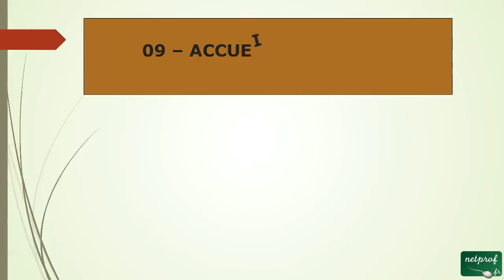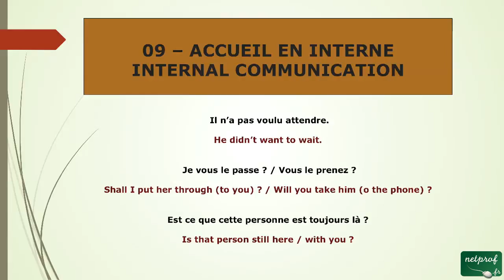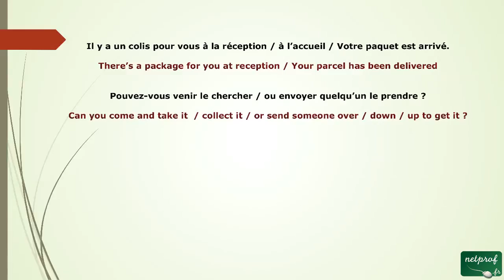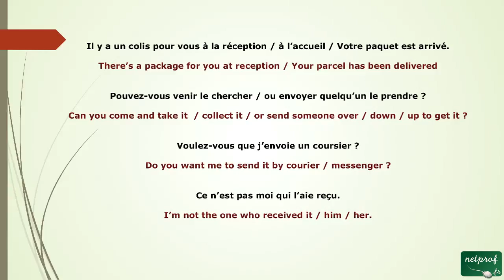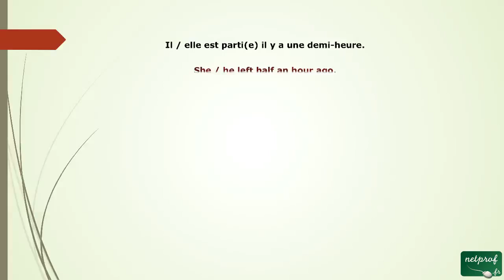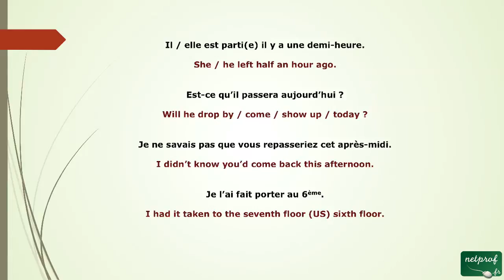32 - Deuxième tutoriel Accueil en interne